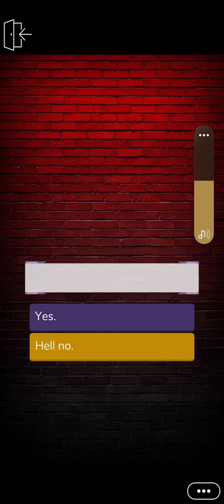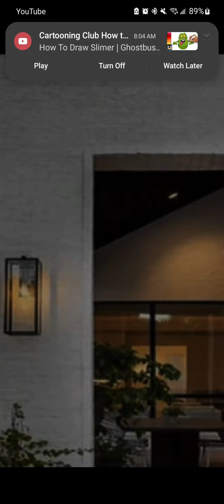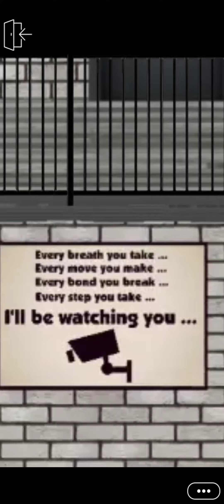The Fireley Blade Episode - 9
She is a fierce, and ruthless woman.He is
world-renowed burglar.What happens when they both have to work together to save mafia's
daughter.Will he steal her heart on the way?Lust?

Follow the amazing author @lina_epaurthor